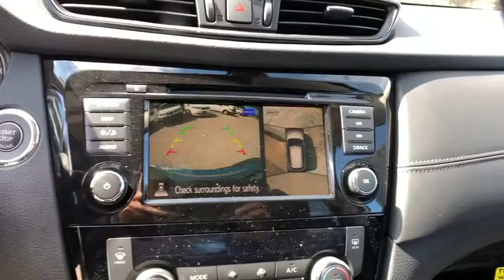2020 Nissan Rogue Fairfield, Norwalk, Bridgeport, Westport, Stratford, CT 20145N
New 2020 Nissan Rogue available in Fairfield, Connecticut at Paul Miller Nissan. Servicing the Norwalk, Bridgeport, Westport, Stratford, CT area.

Miller Nissan
930 Kings Highway East